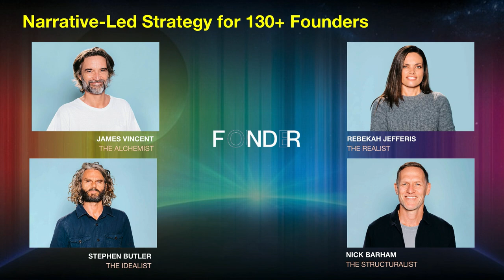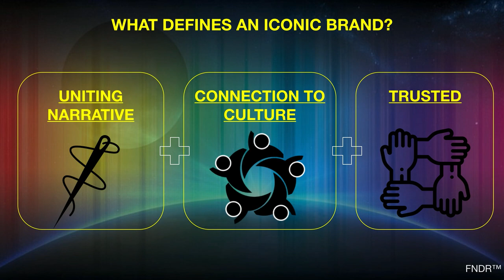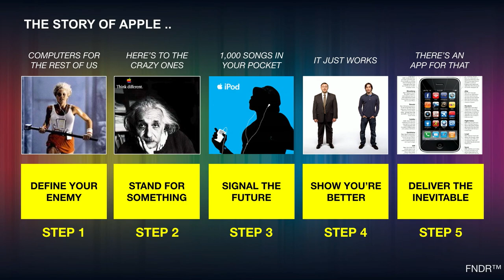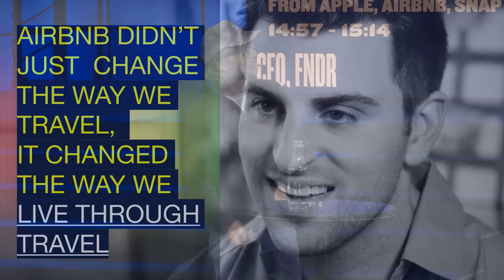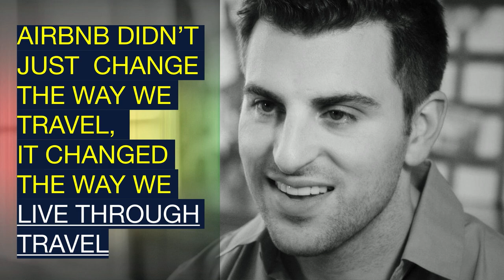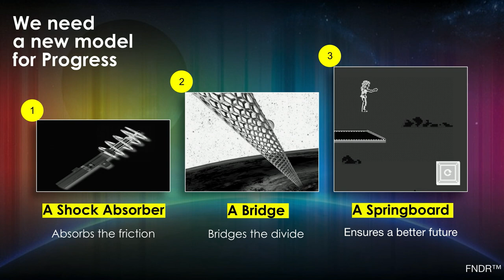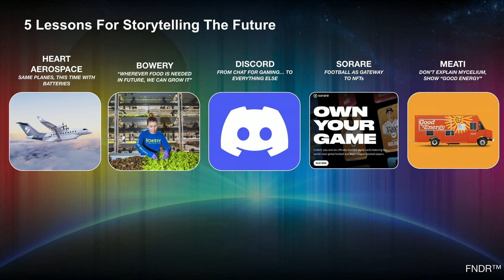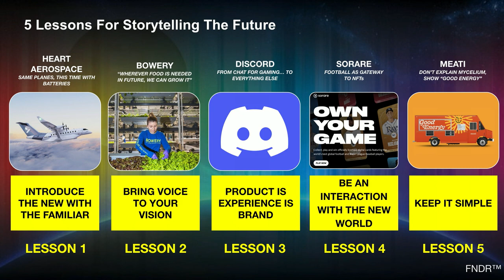How Do You Sell The Future? Lessons From Apple, Airbnb, Snap and Beyond - James Vincent | Slush 2022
If I told you 20 years ago you would use a touchscreen for the internet, you would think why did they remove the buttons? Every startup requires a vision and a story that encapsulates what they are building. James Vincent has worked together with iconic tech names the likes of Steve Jobs, Brian Chesky, and Evan Spiegel. James is behind several iconic deep tech stories and will join the Slush stage to discuss the secrets of storytelling in tech and how founders can build a narrative that catches the eye.